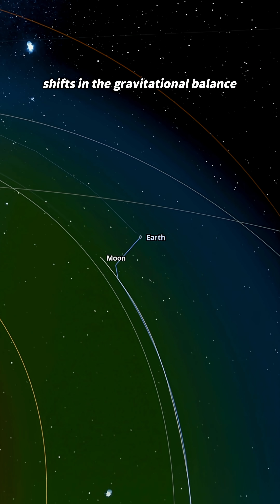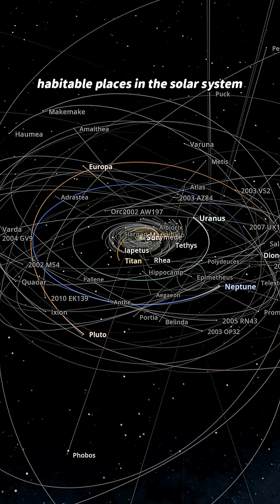What if all the gas giants disappeared?🤔🪐spacesimulation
In this simulation, we removed all the gas giants — Jupiter, Saturn, Uranus, and Neptune — to see how it would affect the Solar System.
Without their massive gravity, planetary orbits became unstable, asteroids went off course, and many moons were lost.
Earth froze under a layer of ice, losing its natural shield from cosmic debris, while Pluto surprisingly warmed up by over 100°C, transforming its surface.
This simulation proves that our Solar System is a finely tuned mechanism — remove one piece, and everything changes on a cosmic scale.

🌌 Made with Universe Sandbox